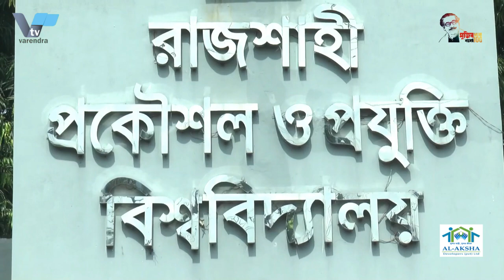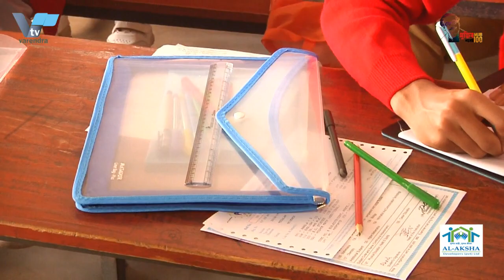ব্যালট কারচুপির অভিযোগে ট্রাক শ্রমিক ইউনিয়নের ভোট স্থগীত | Voting for the Truck Workers' postponed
ব্যালট কারচুপির অভিযোগে ট্রাক শ্রমিক ইউনিয়নের ভোট স্থগীত | Voting for the Truck Workers' Union has been postponed due to allegations of ballot rigging

কারচুপির অভিযোগে রাজশাহী ট্রাক, ট্র্যাংকলরি ও কাভার্ডভ্যান শ্রমিক ইউনিয়নের ত্রি-বার্ষীক নির্বাচন স্থগিত ঘোষনা করা হয়েছে। শনিবার ভোট গ্রহন চলাকালে বিকেল সাড়ে তিনটার দিকে এ ঘোষনা দেন নির্বাচন কমিশনার এ্যাডভোকেট মুসাব্বিরুল হক। এ সময় উত্তেজনা ছড়িয়ে পরলে আইন শৃঙ্খলা রক্ষাকারী বাহিনী তা নিয়ন্ত্রনে আনে।
শনিবার সকাল ৮টায় ভোট গ্রহন শুরু হয়ে বিকাল ৪টা পর্যন্ত চলার কতা থাকলেও ভোট কারচুপির অভিযোগ এনে তুমুল হট্রগোল শুরু হয়।  একটি ভোট বাক্সে গোপনে সিল মের ব্যালট ঢুকানো হয়েছে বলে অভিযোগ করেন বিভিন্ন প্রার্থীর প্রতিনিধিরা। এক পর্যায়ে বাক্সটি খুলে দেখার দাবি জানান তারা। কিন্তু ভোট চলাকালিন ভোট গণনার বিধান না থাকায় সে দাবি মেনে নেয়া সম্ভব হয়নি নির্বাচন সংশ্লিষ্টদের। এতে খুব্ধ হয়ে ওঠে প্রার্থ ও সমর্থকরা। উত্তেজনা ছড়িয়ে পওে কেন্দ্রের বাইরেও। পরিাস্থতি নিয়ন্ত্রনের বাইওে চলে যাওয়ায় বিকেল সাড়ে তিনটার সময় নির্বাচন স্থগিত করেন নির্বাচন কমিশনার এ্যাডভোকেট মুসাব্বিরুল হক । এবার এই নির্বাচনে মোট ৬৭ জন প্রার্থী প্রতিদন্দিতা করছিলেন।

The three-year election of Rajshahi Truck, Tranquilory and Covered Van Workers Union has been postponed due to allegations of fraud. The announcement was made by Election Commissioner Advocate Musabbirul Haque at around 3.30 pm during the polling on Saturday. When the tension spread at this time, the law enforcement brought it under control.
Voting started at 8 am on Saturday and was expected to continue till 4 pm. Representatives of various candidates have alleged that sealed ballots were secretly inserted in a ballot box. At one stage they demanded to open the box. But the election officials could not accept the demand as there was no provision for counting votes during the polls. Prayers and supporters became enraged at this. Tensions are running high outside the center. Election Commissioner Advocate Musabbirul Haque postponed the election at 3.30 pm due to the situation. This time a total of 6 candidates were contesting in this election.